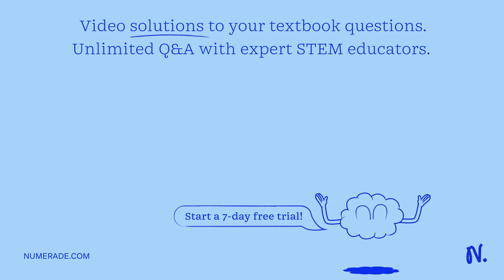251418 82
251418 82